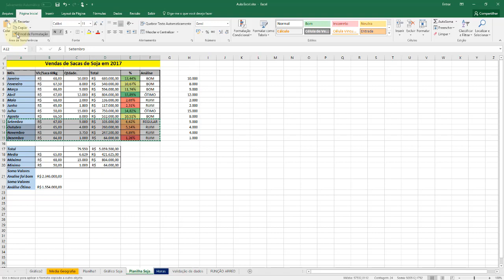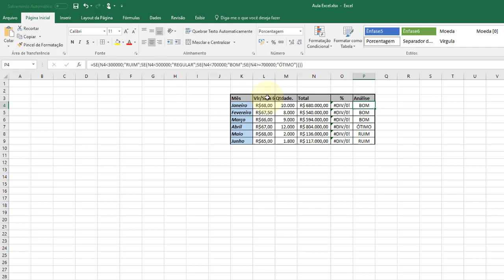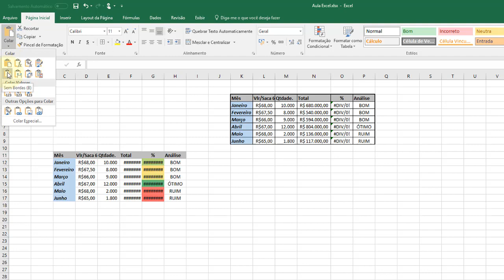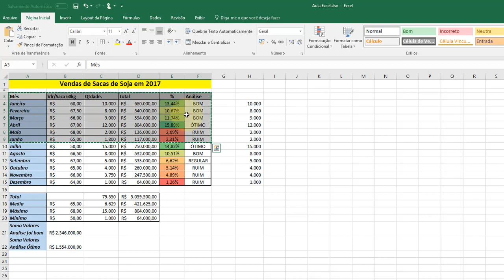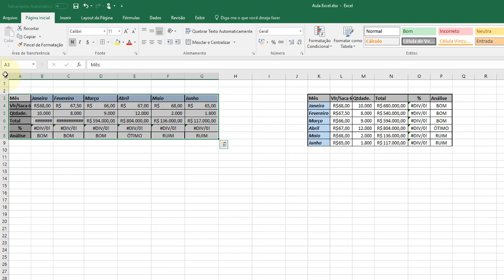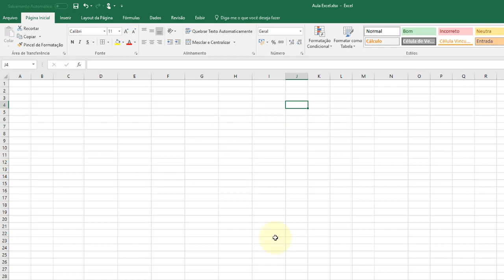Excel Avançado aula 22 Variações da opção colar